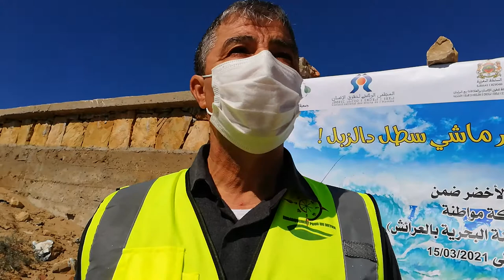مدير السلامة البحرية بمعهد الصيد البحري يؤكد على وضع برنامج سنوي للتدخل حول البيئة البحرية